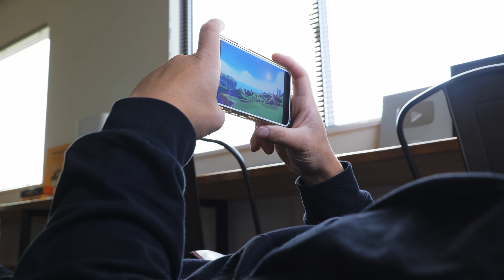ホンマごめん、もう1枚ダウン着てたわ。と言われました【豆柴暮らし】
■ヒナタとおチビたちの日常がチェックできるInstagramはコチラから⇩

【ヒナタのプロフィール】
▷性別：女の子
▷誕生日：2019年12月25日
▷生まれた場所：千葉県
▷性格：とにかくお利口で人懐っこいが、敵と判断した相手には容赦なく吠えまくる。
普段は大人しいが運動神経は抜群、美味しいご飯に目がないが「待て」でしっかりガマン出来る。

【子犬たちのプロフィール】
▷誕生日：2021年6月14日
▷長男あさひ：やんちゃで寂しがり屋の長男
▷次男グク：おっとりで眠ったらなかなか起きない次男
▷長女カナヲ：おてんばなお姫さまの末っ子長女

【主のプロフィール】
▷名前：リチャード
▷出身：兵庫県
▷趣味：筋トレ
▷好物：カニクリームコロッケ
▷弱点：ガラス製のものをよく割る